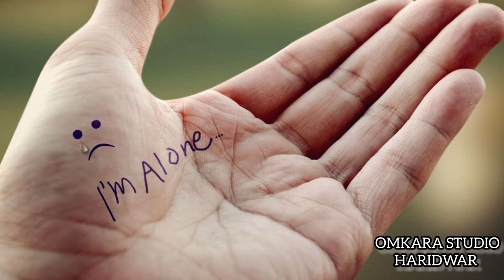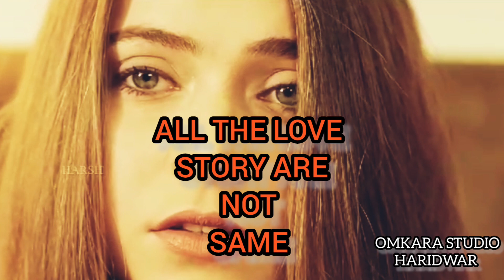SAJISH !RUBIA RAJPUT! SAD SONG 2024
WELCOME TO THE OFFICIAL YOUTUBE CHANNEL OF OMKARA STUDIO UK!

PROUDLY PRESENTING SAJISH  BY RUBIA RAJPUT !

 🎧DOWNLOAD & LISTEN TO THIS BEUTIFUL SONG!

& R MUSIC BRAND 🙏💐

SONG - SAJISH

SINGER - RUBIA RAJPUT

LYRICS - RUBIA RAJPUT

COMPOSER - OM UPADHYAY

MUSIC ARRANGER - OM UPADHYAY

STUDIO- OMKARA STUDIO UK (HARIDWAR)

LABEL - R MUSIC BRAND 🙏💐

THANKYOU FRIENDS 🎹🎸🙏